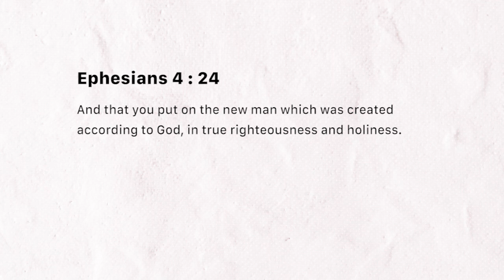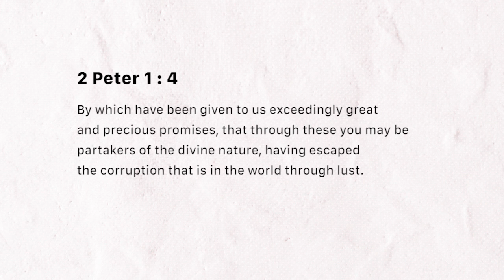New nature in Christ (Tuesday February 05, 2019)